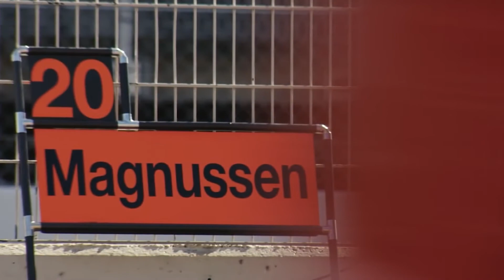Who Is The SECRET F1 Wife of Kevin Magnussen?!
Charles Leclerc News, Max Verstappen News, F1 News

KevinMagnussen, a 29-year-old Dane who has competed in F1 for the majority of the last 8 years, is a charming young guy who appears fully focused on his career in FormulaOne. It is difficult to even imagine that he might be in a relationship, let alone married!

Well, even though Kevin Magnussen has kept most of his personal affairs private, the very interested media was still able to find out everything they needed to know about Kevin, his love life, his partner, and their ultimate fairy tale romance. And, surprisingly, did you know that, in addition to being a great racer on the track, Kevin is also currently in a very committed relationship, not only in a relationship, he is, in fact, married?

Do you wish to learn more about his lucky girl's identity and profession? If you're curious about how long the couple has dated before eventually getting married and how the two started off their romance, make sure to stick around until the end.

About Race Pace:
🎥 Videos about F1, Formula One, Max Verstappen, Lewis Hamilton and many more.
🎨 Written, voiced and produced by Race Pace